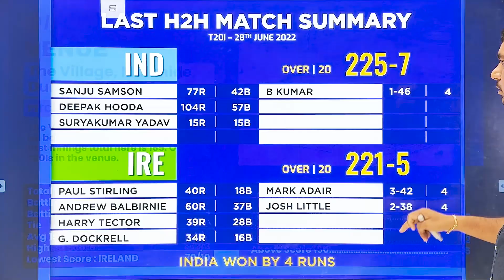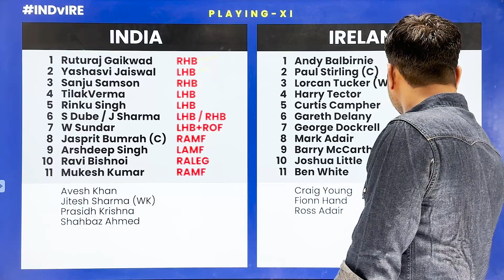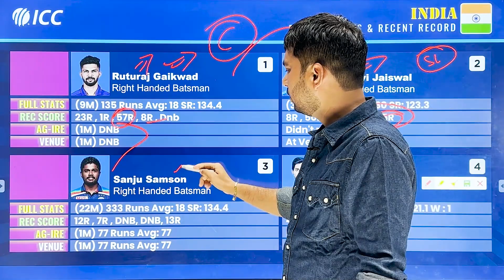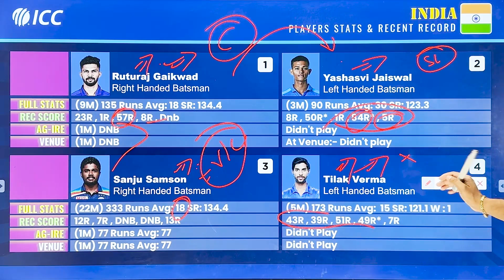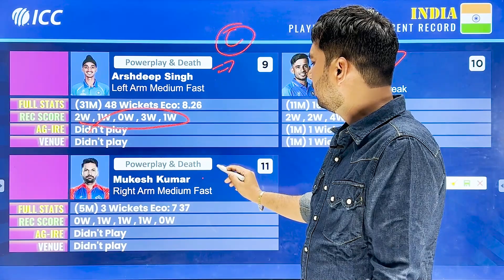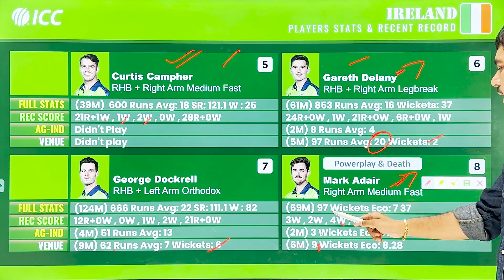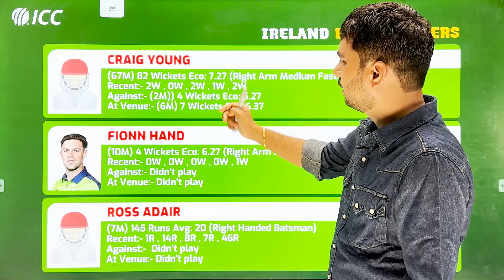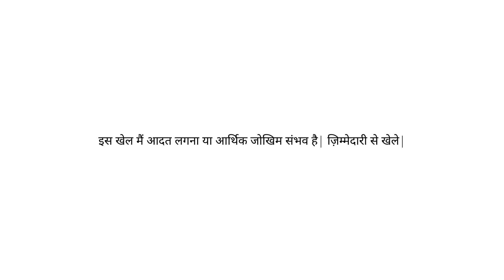IND vs IRE | IND VS IRE DREAM11 | INDIA VS IRELAND | IND VS IRE 1ST T20I TEAM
WE have solved  these question in this video :-

IRE vs IND dream11 team ,
IRE vs IND dream11,
IRE vs IND 1st T20 Match Dream11,

VISION11 is a game of "skill". The relevant law in India is absolutely

All games hosted by VISION11  are carefully designed and the

Important Topic in this video :-

dream11
dream11 team
dream11 prediction
dream11 today
fcg
dream11 tips
dream11 tricks
dream11 winner
fantasy team
fantasy sports
dream11 today team
dream11 app
cricinformer
stats guru ji
fantasy counsel
somesh thakre
kumar508
peeyush sharma
vu sport
aakash chopra
jatin sapru
rj raunac
dream11 hacked
dream11 fake,dream11 fraud
dream11 withdrawal
dream11 winners
dream11 backup
cricket live
cricket highlights
cricket match
cricket shorts
cricket prediction
ipl
ipl 2023
ipl news
ipl live
ipl 2023 live
ipl highlights
Ireland
vs India T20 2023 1st Match Full Details Analysis + Teams 2023+Playing11 +Grand League Tips + H2H Stats +All Match Records Provide Here